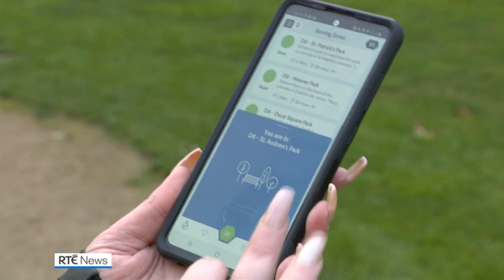Walk in the park: Project aims to encourage outdoor exercise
A new pilot project by Dublin City Council aims to encourage more people to get outdoor exercise in Dublin 8 parks.

The project will use a smartphone app to reward park visitors with new 'Civic Dollars' for spending in participating parks from Inchicore to the Liberties.

The 'dollars' can then be exchanged for goods and services from local businesses, or they can be given to local community organisations.

The scheme has already been successfully rolled out in Belfast and more than 3,000 hours of activity have been registered through the app.